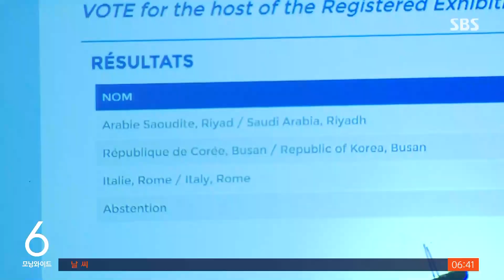박진 "유치 실패에 책임감"…방문규 "표 차이 예측 못해" / SBS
〈앵커〉

부산 엑스포 유치 실패를 두고 국회가 외교장관과 산업통상자원부 장관을 불러 책임을 따져 물었습니다. 두 장관은 실패에 책임감을 느낀다며 이렇게 표 차이가 날 거라 예측하지 못했다고 했는데 의원들은 정부의 정보력이 부족했다고 지적했습니다.

백운 기자입니다.

〈기자〉

국회에 나온 박진 외교부 장관.

엑스포 유치 실패에 송구하고 책임감을 느낀다면서, 빗나간 판세 분석 지적에 이렇게 답했습니다.

[박진/외교부 장관 : 막판에 어떤 이유인지 입장을 바꾼 국가도 있었고 또 실제 투표하는 당일 날 투표권을 행사하지 않은 국가도 있었습니다.]

방문규 산업통상자원부 장관도 예상 밖 결과였다며 유감을 나타냈습니다.

[방문규/산업통상자원부 장관 : 어려울 거라고는 예측을 했습니다만, 이게 이렇게 많은 표 차이가 날 거라고는 예측을 못 했는데

의원들은 정보력 부재를 지적했습니다.

[하태경/국민의힘 의원 : 국가 핵심 정보에 우리가 접근하지 못하고 있다. 그래서 그 나라가 우리를 찍어 줄 건지, 안 찍어 줄 건지 계속 오판해 왔다는 겁니다.]

야당 의원들은 '국정원 인사 난맥으로 투표 동향을 제대로 파악 못했다' '대국민 희망고문'이었다며 날 선 비판을 이어갔습니다.

[김경협/민주당 의원 : 이렇게 돌아다녔는데 알맹이는 하나도 없고 결국은 우리 외교가 전혀, 헛다리 짚고 뜬구름 잡는 외교를 하고 있었다.]

여당에선 평창 올림픽도 3수 만에 유치했다며 부족한 부분을 보완해 다시 도전해야 한다는 목소리도 나왔습니다.

[최형두/국민의힘 의원 : 어쨌든 포석을 깔았고 내부적인 그 질책과 비난과 책임 전가로 가서 이런 귀중한 자산을 또 바로 허물어뜨리는 일이 없도록….]

뼈아픈 패배였던만큼 실패를 교훈삼아 전화위복의 계기로 삼자는데엔 이견이 없었습니다.

(영상취재 : 조춘동, 영상편집 : 박기덕)